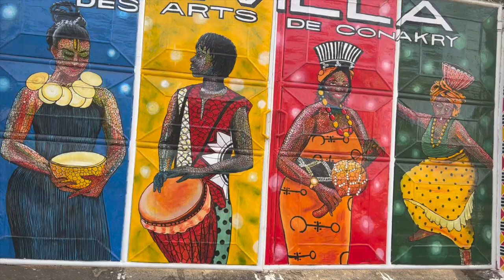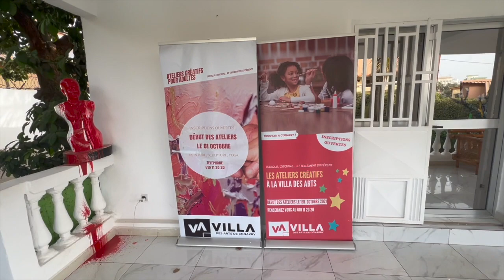Did you know we have an art gallery here in Conakry ?(CKRY VLOG)